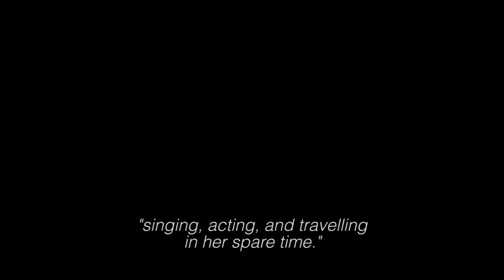all my girlfriends (2011)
"all my girlfriends", by Ayanah Moor, is a performative sound work representing 25 years of Jet magazine's "Beauty of the Week." Since 1952 the African American weekly has published full-page photographs depicting women of color in either bikinis or one-piece swimsuits accompanied by their profile. The model's name, city of residence, occupation, hobbies and physical measurements are often highlighted for an assumed male viewer. I transform the swimsuit feature into an archive through performed reading. I embody the implied male voice providing detail about each woman, resulting in a sound work referencing 1,296 Jet beauties.
Project sound recording by Herman Pearl.
Video documentation by Benjamin Welmond.